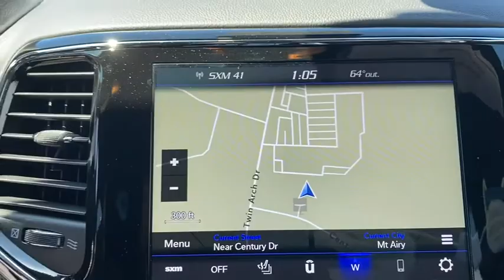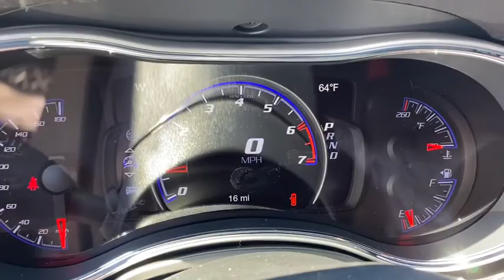2020 Jeep Grand_Cherokee Mt. Airy, Westminster, Skysville, Germantown, Frederick, MD 33514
New 2020 Jeep Grand_Cherokee available in Mt. Airy, Maryland at Century Mt Airy. Servicing the Westminster, Skysville, Germantown, Frederick, MD area.
2020 Jeep Grand_Cherokee SRT 4x4 - Stock#: 33514 - VIN#: 1C4RJFDJ4LC270541